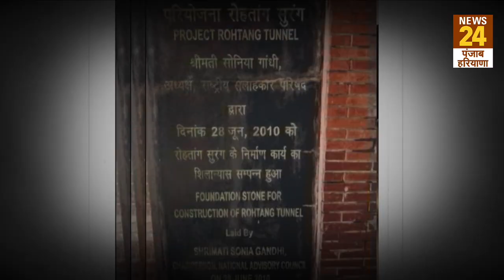क्य़ा बदलेगा 'Atal Tunnel'का नाम? क्यों BJP ने कहा- 'बदले की भावना'..क्या था CM Sukhu का जवाब?